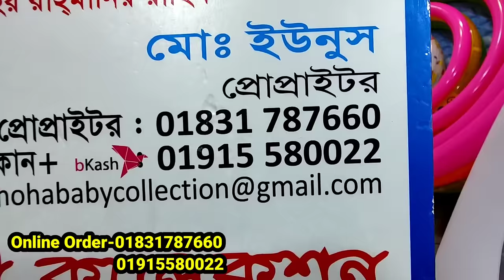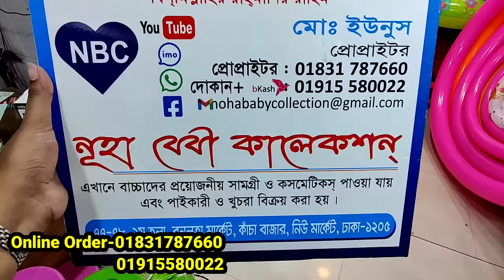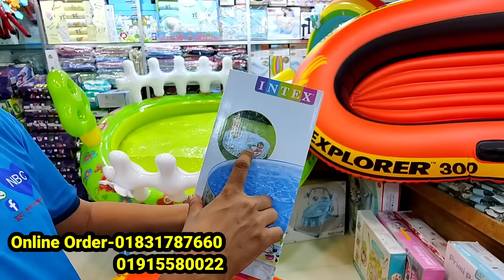মাএ ৬৫০ টাকায় নৌকা ও বাথটাব এর দাম জানুন/baby bathtub price in bd/baby swimming pool price in bd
baby bathtub price in bd/baby swimming pool price in bd/new born baby product price bd | HELP TALK